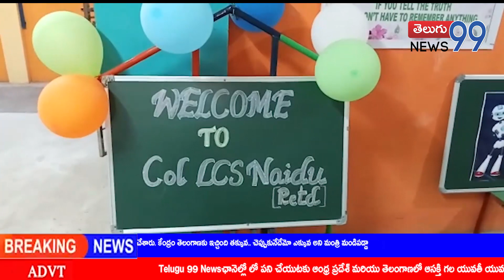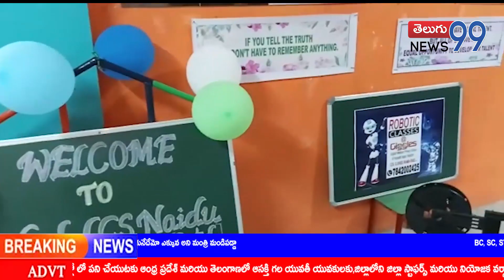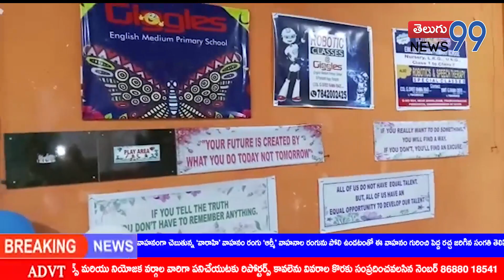PRIME TIME NEWS BULLETIN | 15-12-2022